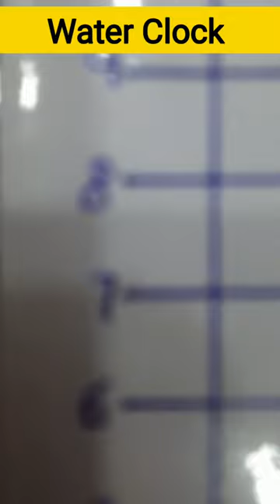how to make water clock